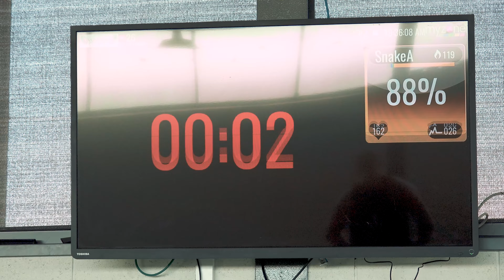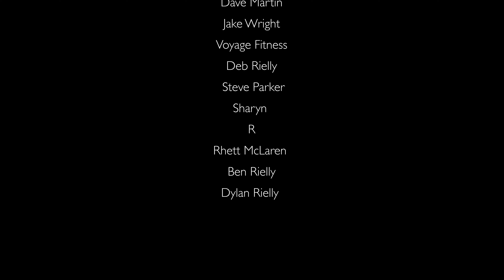WONE TRIBE : FILM SERIES | Divine Connection With God | Dave Martin - Episode 20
In Episode 20 - we continue the story of Dave Martin and travel thru the spirituality that guides Dave to stay on his path.
Dave also takes our spirits on a journey to understand what self love is all about and how to make the most of the time we have on this planet.
This connection leads us to meeting Deb Reilly a inspiring soul that teaches us the ability to feel good in our spirit regardless of how we are feeling in our bodies.
We then connect with a Friend of Deb’s, Jake Wright a fitness enthusiast that helps us understand what it means to be conscious.
Jake is also a huge believer of if you want to get to next level of anything your doing you have to push to the next level.